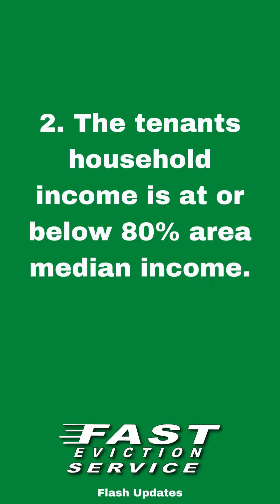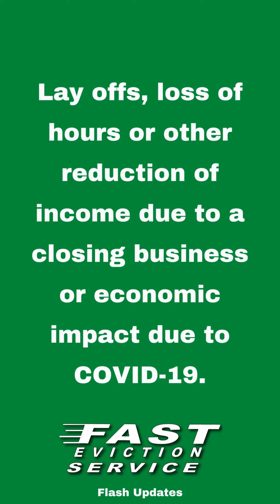Nonpayment of Rent Los Angeles County